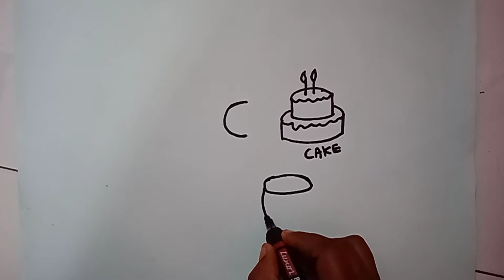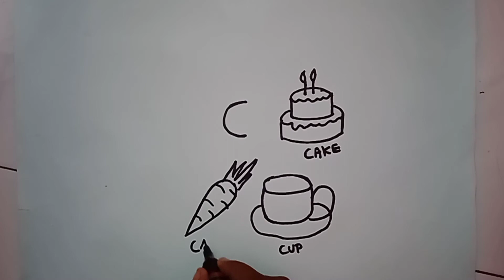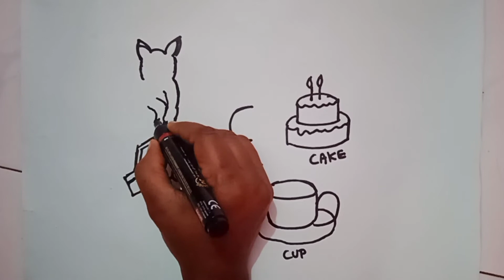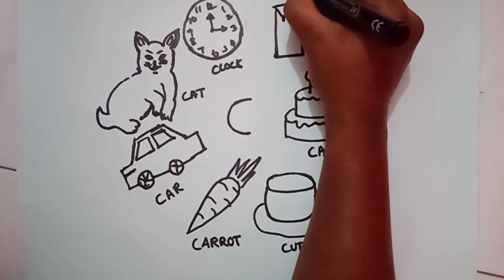learning word and drawing/ D for word and drawing